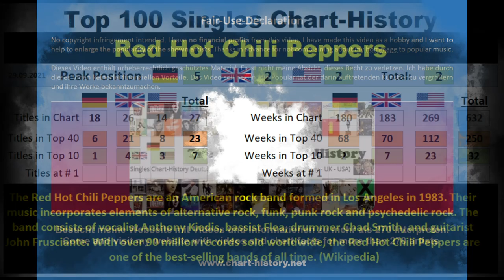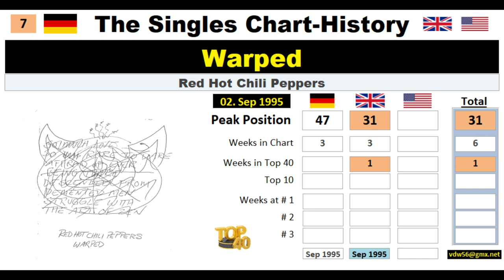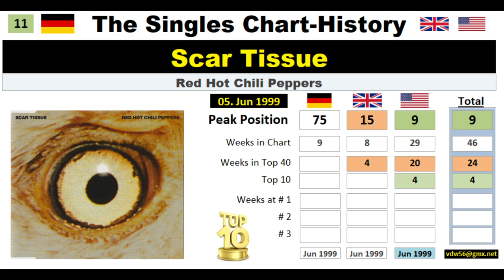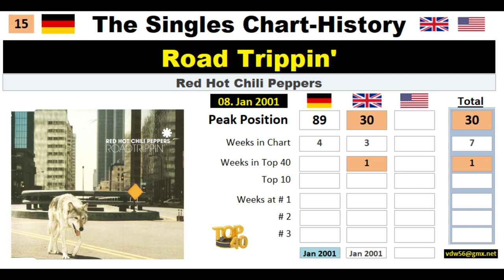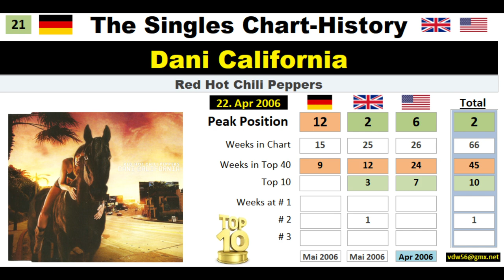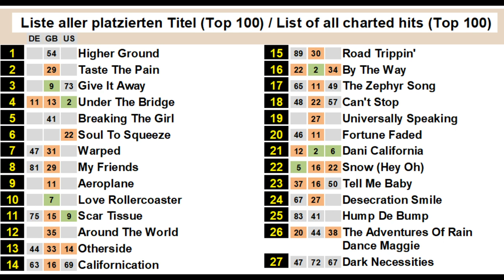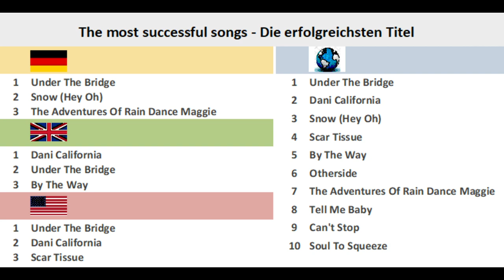RED HOT CHILI PEPPERS - Chart-History Singles Vol. 318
Chart-History Singles Vol. 318  RED HOT CHILI PEPPERS

I would like to present one of my self-made videos called The Singles-Chart-History. This video shows all the chart-entries for

regarding the official German, British and US Top 40

Together with a 15 seconds long music-clip you will get the picture sleeve and lots of information for all Top-40- hits in chronological order.

Enjoy it and stay healthy!